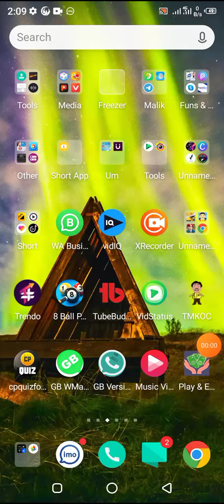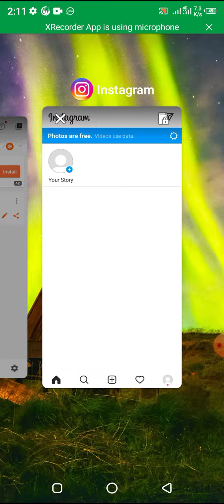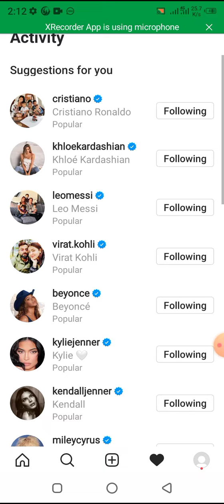How to earn money from Instagram 2021 l Instagram se paise kaise kamaye l earn money online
new ways to earn money online
Instagram payment method
instagram payment method not working
instagram payment method error
Instagram se paise Kaise kamaye without investment
how to earn money in Instagram in Pakistan
Instagram reigns
make money in Instagram